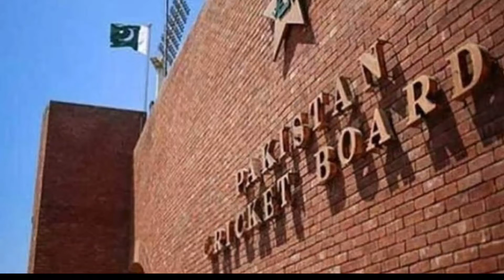Extravagant and huge salaries of PCB officials revealed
TTS Report

The list of Pakistan Cricket Board (PCB) officials' huge and hefty salaries has been revealed as the figures were presented in front of the National Assembly's Standing Committee on Wednesday.

It was unveiled that the highest paying PCB official is foreign physiotherapist Cliffe Deacon, who is earning just over Rs. 2 million on a monthly basis. PCB Head Coach Saqlain Mushtaq and Chief Selector Muhammad Wasim earn just over Rs. 1.3 million and Rs. 1 million respectively.

As previously reported, the National Assembly Standing Committee previously took notice of PCB's expenses which included accounts of financial transactions, official tours, and general expenditure.

The hefty salaries have now been unveiled, which shows that most PCB officials are not only earning a lot of money but are also enjoying extra perks offered by PCB simultaneously.

Director Media and Communications Sami Burney, and Director of High-Performance Nadeem Khan are both earning Rs. 1.3 million whereas Director of International Cricket Operations Zakir Khan bags 0.85 million per month.

The Chief Financial Officer Javed Murtaza, Chief Operating Officer Salman Naseer, and Chief Medical Officer Dr. Najeebullah Soomro all earn a little over Rs. 1.2 million.

Moving down the hierarchy, the Director Human Resources Serena Agha, and Director Security and Anti Corruption Asif Mehmood both take a paycheck of Rs. 0.85 million.

Lastly, Rs. 0.6 million is the payout for both GM Logistics and GM Finance and Accounts. The positions are occupied by Asad Mustafa and Ateeque Rasheed respectively.

CEOs of Provisional Cricket Association teams all earn Rs. 0.5 million which includes Muhammad Abdul Sabur (Souther Punjab), Anwar Saleem Kasi (Balochistan), Babar Khan (Khyber Pakhtunkhwa), Najeeb Sadiq (Northern), and Abdullah Khurram Niazi (Central Punjab).

In addition to this, the PCB officials are eligible for extra perks which include car, fuel, mobile balance, and much more.

The PCB also has 23 cars enrolled under its command, details of which have also been shared with the Standing Committee. PCB Chairman Ramiz Raja has been given 2021 Honda BRV, CEO has been allocated 2019 Honda Civic, and Saqlain Mushtaq has been given 2014 Honda City.